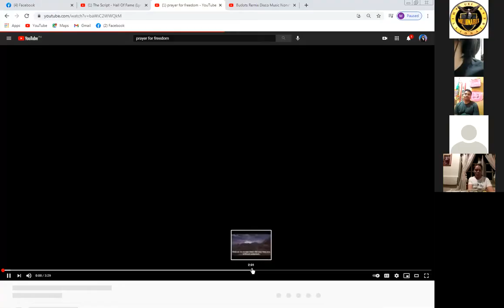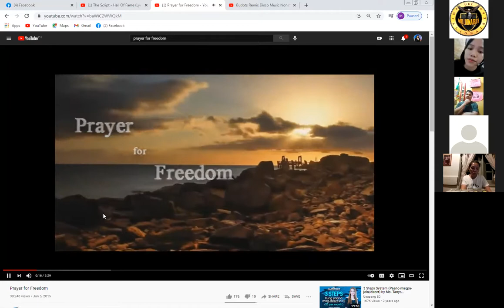Q & A WITH CAR ACHIEVER COACH ROBEL JAN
Follow Precious Jade Bustamante  to become Healthy and Wealthy